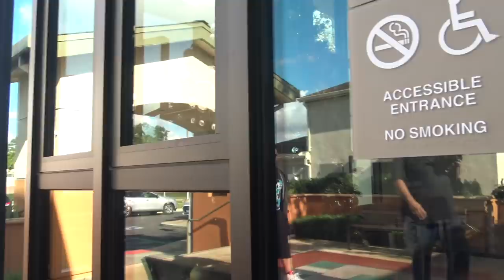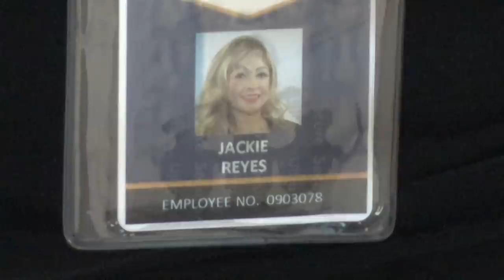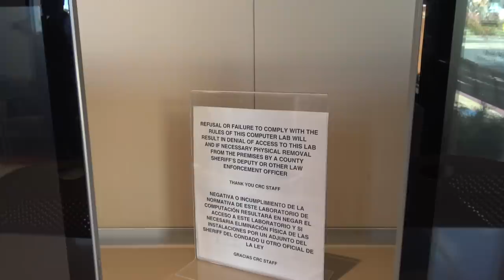Call Of Shame Massive Meltdown At The Community Resource Center Police Call On Us-1s Amendment Audit